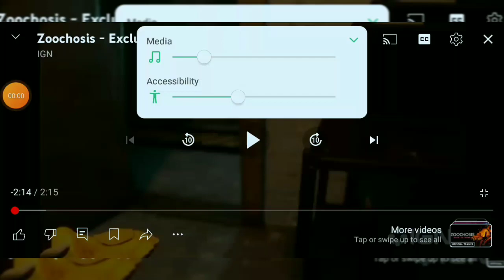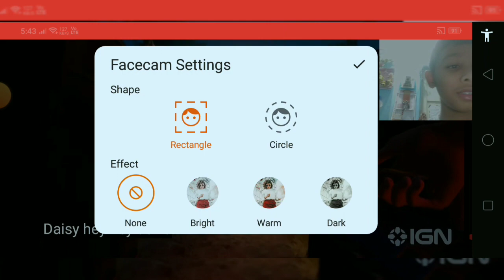plz subcribe ZOOCHOSIS GAMEPLAY TEASER REACT IN HINDI annimal are infected